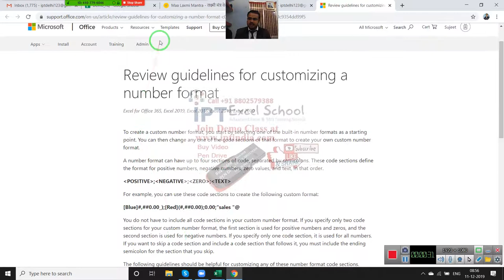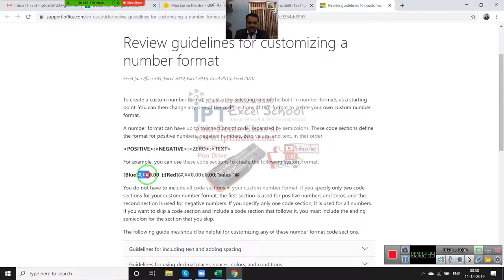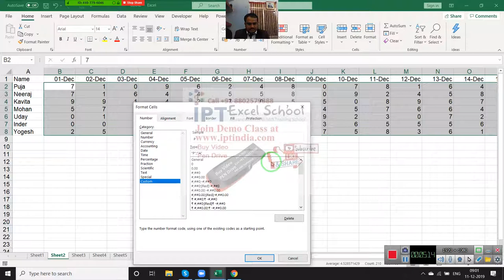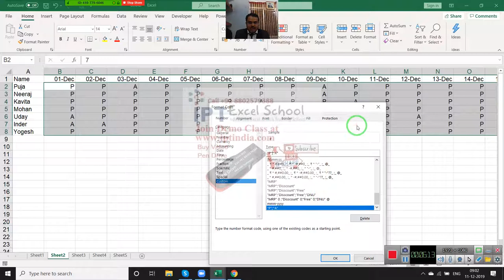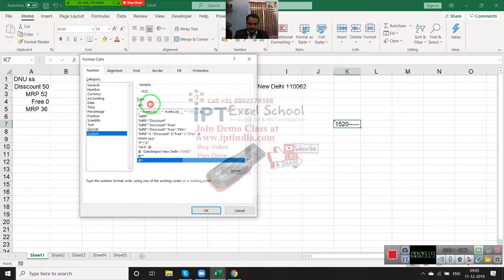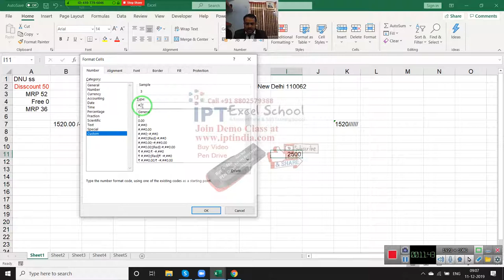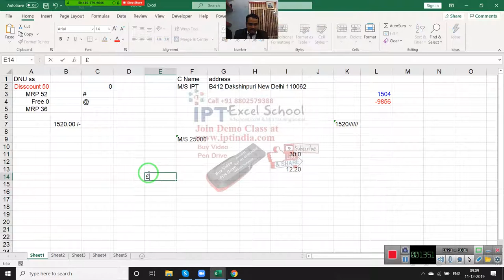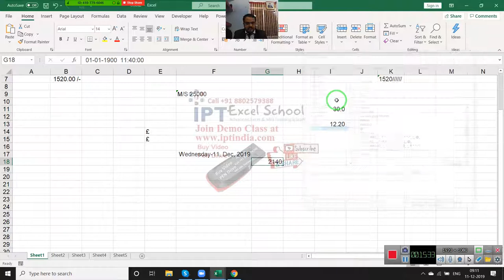Custom Formatting in Excel